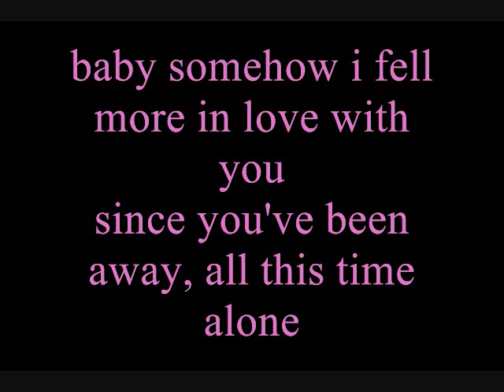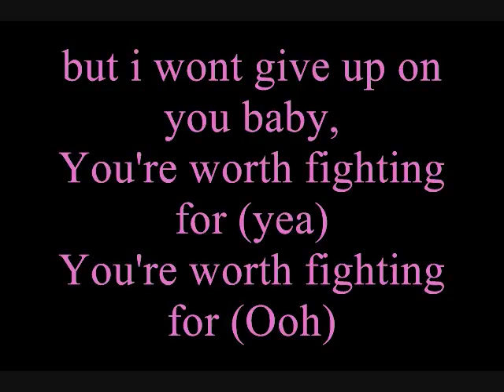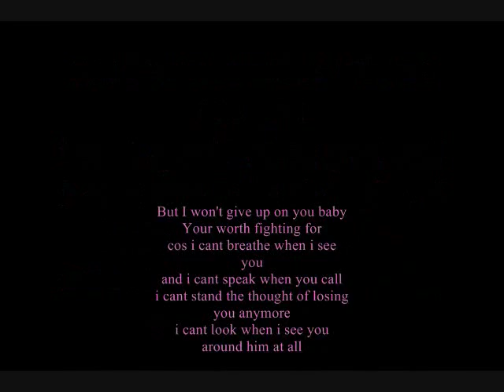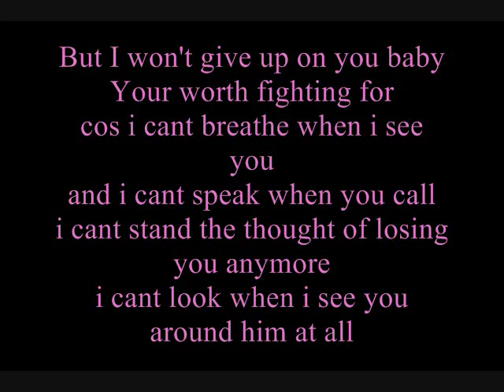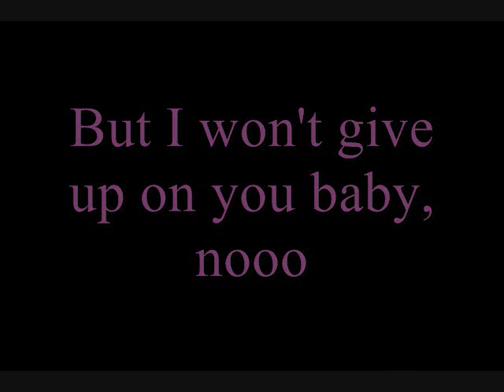Eric Sanicola - Worth Fightin' [WITH LYRICS]